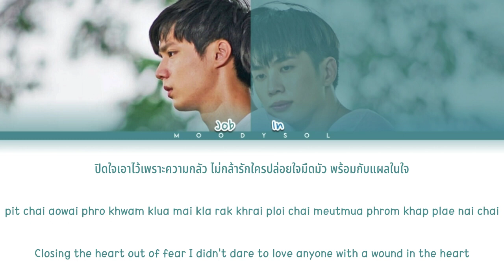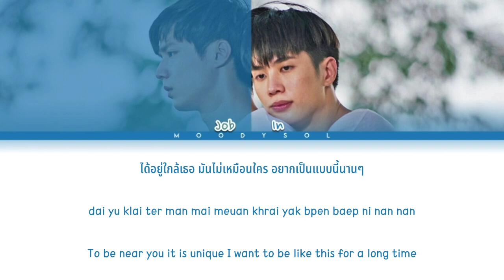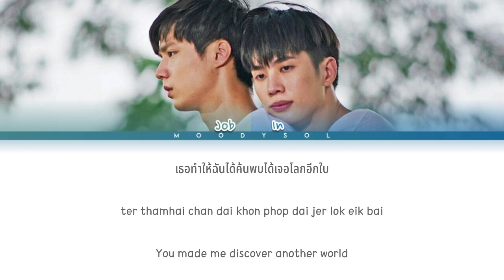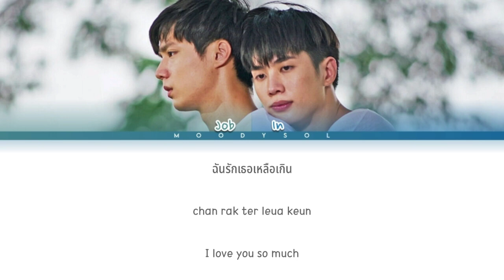In Sarin & Job Thuchapon - ปลดล็อก (Unlock) OST. Miracle of Teddy Bear Lyrics Thai/Rom/Eng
In Sarin & Job Thuchapon - ปลดล็อก (Unlock) Ost.คุณหมีปาฏิหาริย์ Miracle of Teddy Bear Lyrics Thai/Rom/Eng

Title.     : ปลดล็อก (Unlock)
Artist.    : In Sarin & Job Thuchapon
Album.    : Ost.คุณหมีปาฏิหาริย์ Miracle of Teddy Bear
Released.: 2022